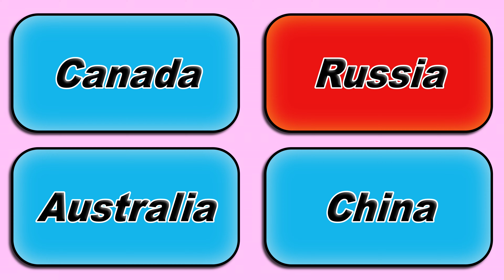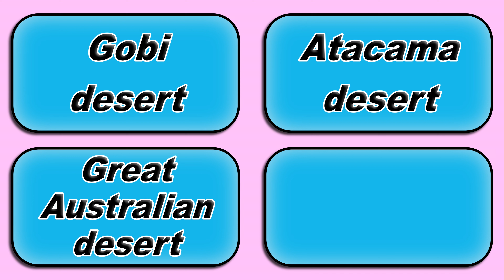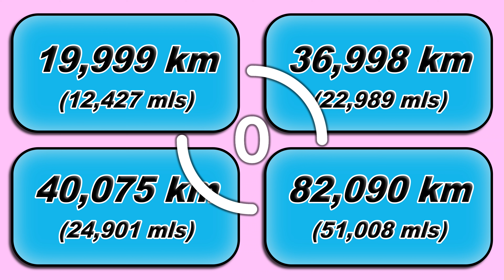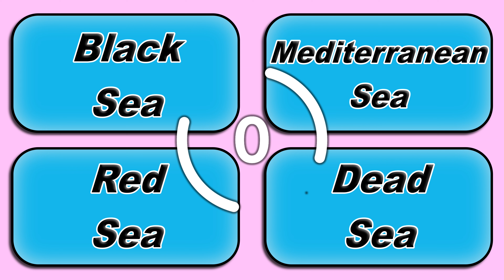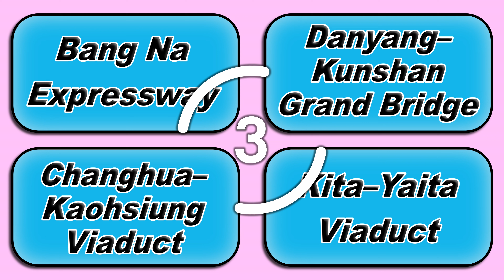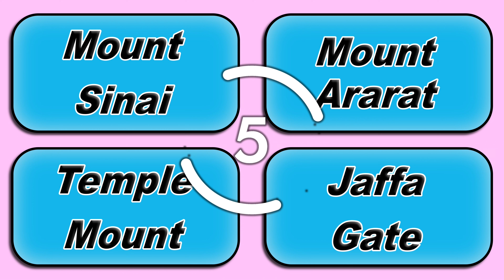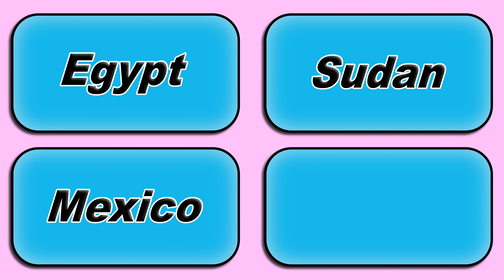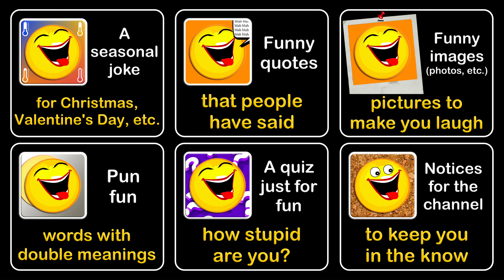A Quiz Just for Fun - 04: Geography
Do you know much about geography or do you lick windows?